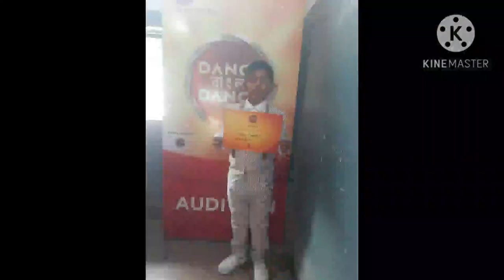'Dance Bangla Dance' এর Audition এর কিছু অভিজ্ঞতা।।।👈👈👈